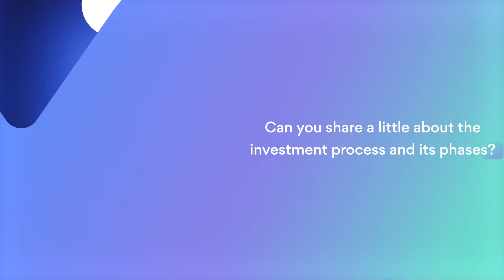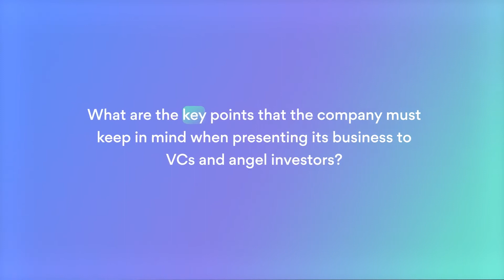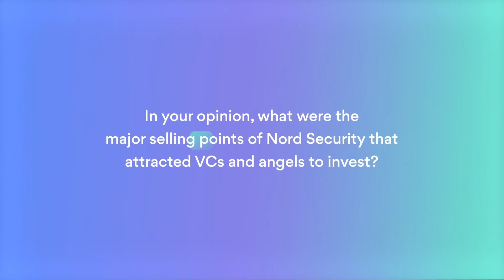The Nord Security Unicorn Journey 🦄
Learn how Nord Security became the second tech unicorn in Lithuania and hear the firsthand account of the people who made it happen. From the fundraising process and its steps to pitching the business to the investors, their selection, and everything else needed to achieve this goal. Take a look ☝️